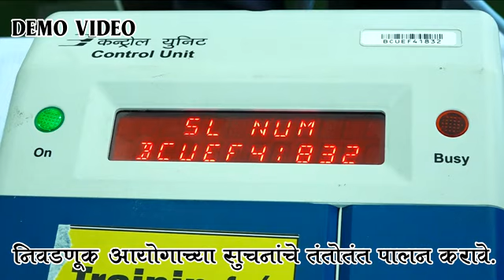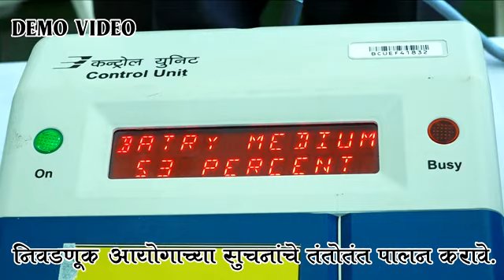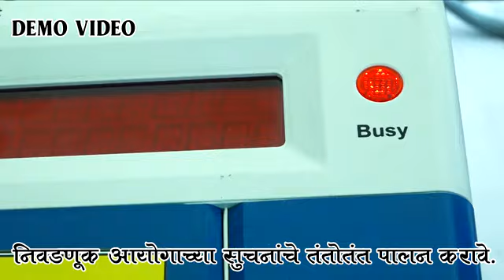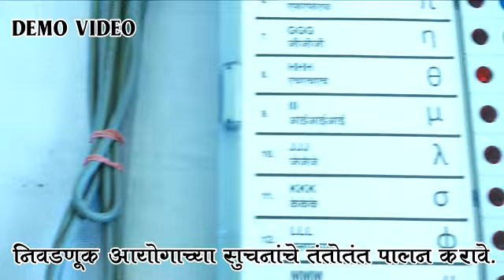EVM & VVPAT ई व्ही एम व व्ही व्ही पॅट जोडल्यानंतरची स्थिति | विधानसभा निवडणूक 2024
ई व्ही एम व व्ही व्ही पॅट जोडल्यानंतरची स्थिति | विधानसभा निवडणूक 2024
निवडणूक संबंधित सर्वच व्हिडियो जरूर पहा.